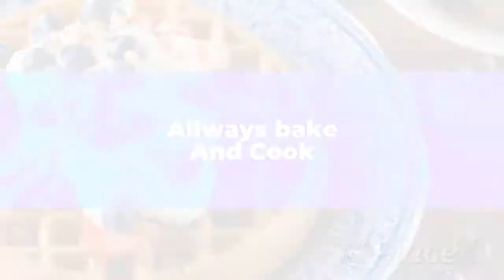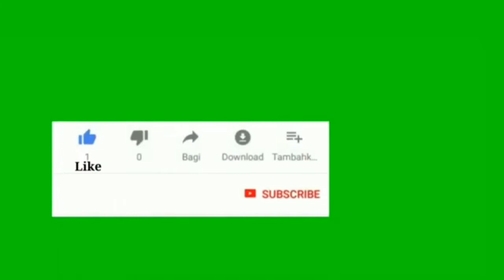Shakar kandi recipe| How to make Sweet Potato at home| Sweet potato recipe by Kitchen with Rabbia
Hello friends!
Todays recipe sweet potato. How to make sweet potato at home. A step by step complete guide for this recipe.

Shakarkandi recipe.
Sweet potato